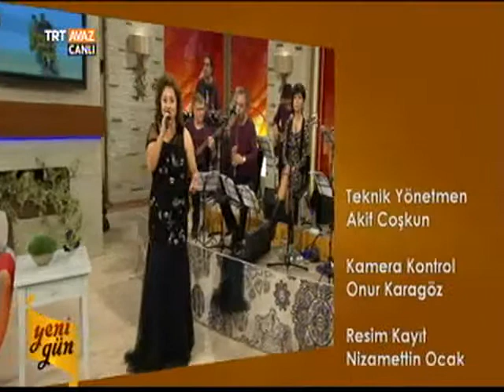Ayda Gülzar - Can Azerbaycan (Yeni Gün)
"Can Azerbaycan" diyor Ayda Gülzar... Yeni Gün programının 22 Aralık 2014 tarihli yayınından...